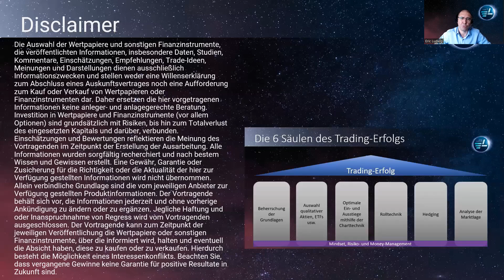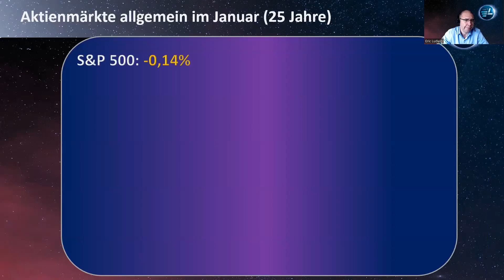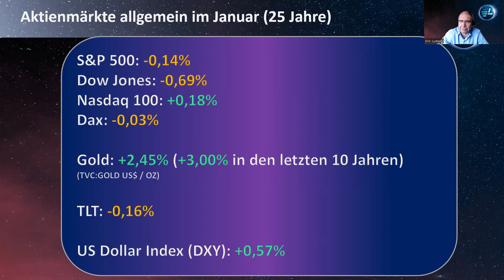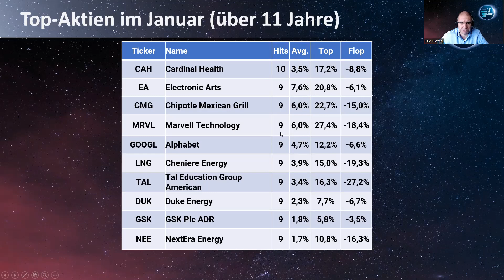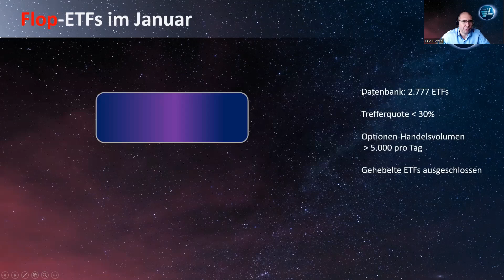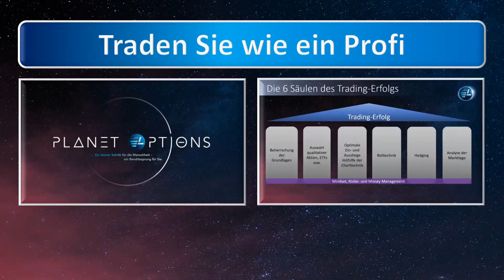🗓️ Saisonalitäts-Analyse JANUAR | Tops und Flops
Entdecken Sie die historischen Trends im Januar. Lassen Sie sich von den erfolgversprechendsten Aktien, den stärksten ETFs und den schwächsten ETFs für passende Trades inspirieren.

👨‍🏫👨‍🏫👨‍🏫 6 bahnbrechende universelle Strategien! 👨‍🏫👨‍🏫👨‍🏫
Entfesseln Sie Ihr Potenzial und meistern Sie 6 bahnbrechende universelle Strategien

👩‍🏫👩‍🏫👩‍🏫 Die 6 Säulen des Trading-Erfolgs 👩‍🏫👩‍🏫👩‍🏫
Alles zum Thema Optionen, Hedging, Rollen, Charttechnik, Auswahl von Aktien u.v.m

📚📚📚  Für Leseratten  📚📚📚
Wer schreibt, der bleibt:

*Werbe-Links